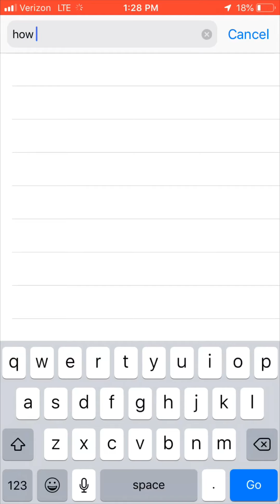SOCAL COLLEGE TOUR DAY 2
Videos only getting better from here.